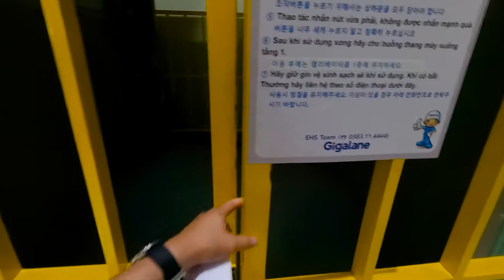Mon travail quand j'ai commencé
Hello everyone.
Welcome to my Vlog. This channel is about Work and Everyday Life.
I hope that my videos will bring joy to you. I look forward to receiving feedback from everyone. Thanks.